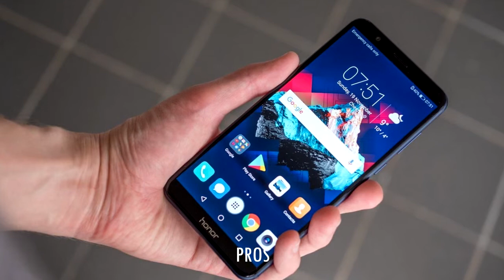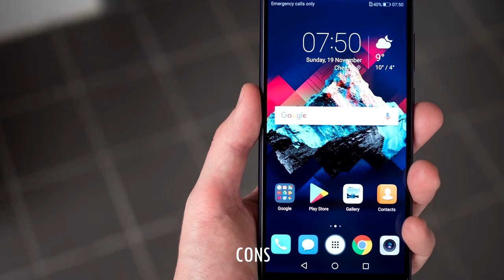Honor 7X Pros and Cons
Pros of Honor 7X.
1. Metal + Glass body.
    Crafted from Metal + Glass, Corning Gorilla Glass for protection.
2. Big screen.
    New Honor 7X comes with 5.93 inches LTPS IPS LCD, 18:9 ratio
    + 407 ppi density, awesome display quality and protected by
    Gorilla Glass.
3. Huge RAM + internal storage + support SD card.
    Honor 7X packs with 4 GB of Ram and comes in different
    storage- 32/64/128 GB and support memory card up to 256 GB.
    GB RAM makes phones faster, you can run more applications at
    the same time, and you can also store more songs, videos,
    photos and install more applications.
4. Awesome camera at this price range.
   The device comes with DUAL Camera support- 16+2 MP for rear,
   and 8MP for front. Rear Camera features- phase detection
   autofocus, geo-tagging, touch focus, face detection, HDR,
   panorama, and LED Flash and its records 1080p@30fps. The
   front camera also records 1080p videos.
5. Huawei histen 3D audio.
    The device supports Huawei Histen 3D Audio

Cons of Honor 7X.
1. Hybrid slim slot.
    New Honor 7X comes with Hybrid Sim Slot, you can’t put both
    SIM and a SDcard at the same time.
2. No 4K Recording.
    It records only 1080p@30fps, no 4K recording still.
3. Rear mounted fingerprint sensor.
    It packs with Fingerprint sensor on rear, could interfere with
    some uses.
4. Missing fast charging.
    Honor 7X comes with 3340 mAh battery but not support fast
    charging support- very bad.
5. Nougat android.
    It packs with NOUGAT Android, missing Latest version of
   Android- OREO (v8.0).